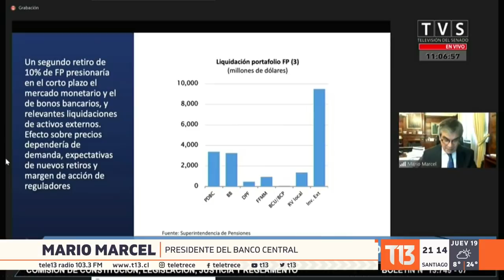Segundo 10%: Comisión del Senado aprueba proyecto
La instancia aprobó con votos de la oposición la normativa que ahora deberá pasar a la sala del Senado, donde podría dar su último paso.